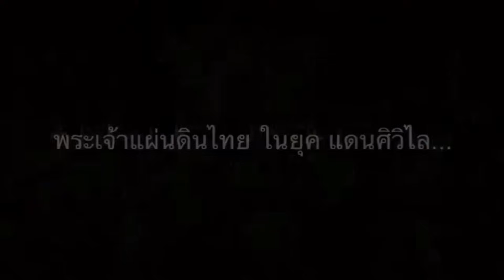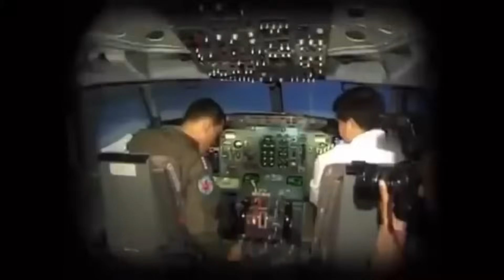ผู้บงการโผล่ ! เบื้องลึก เฉลิมแตกหักทักษิณ